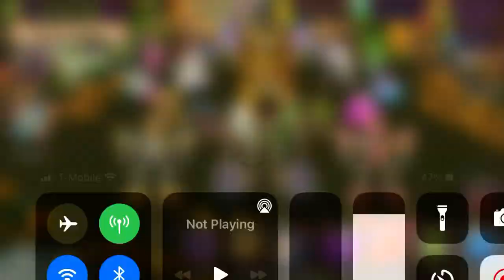Epic wubbox = diamonds gone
*dies*

My Friend code: 44239384IA